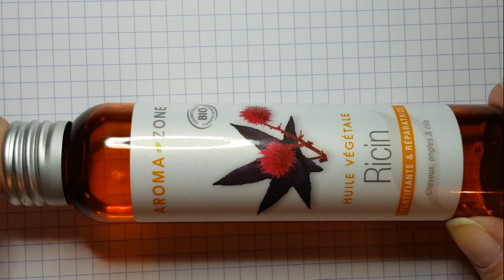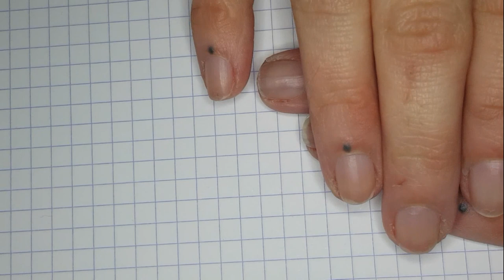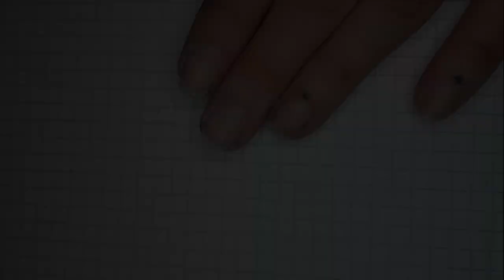Comment j'ai sauvé mes ongles 💅🏻👍🏻 (Mavala scientifique, vernis sp...)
Et vous, c'est quoi vos petits trucs pour avoir des ongles en béton ?